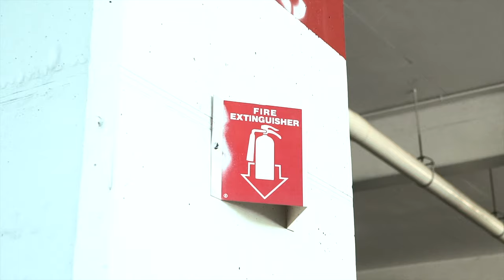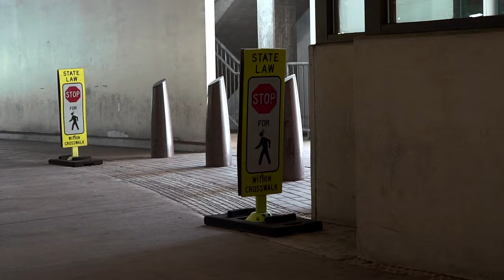Poppa Mike x Robby Spades - 410 Flexin'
Stream my new album, Say What You Want